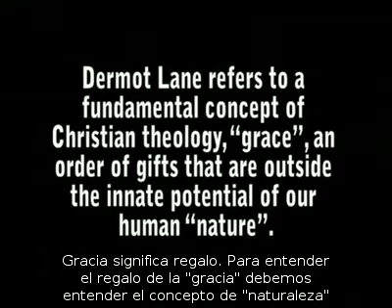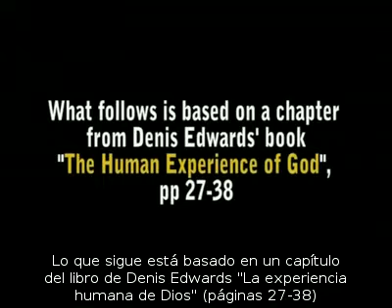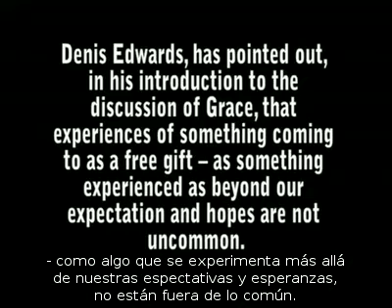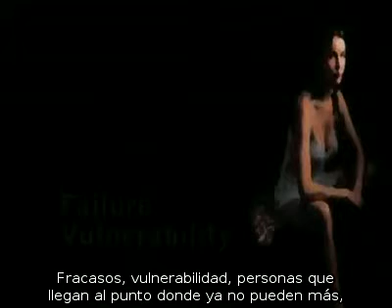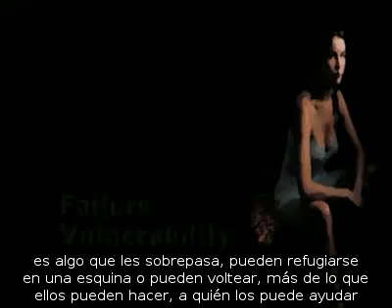Sesión 2b La fe es un Regalo (una Gracia) John Thornhill, sm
En esta sesión John nos explica los conceptos de Naturaleza y Gracia en la teología Católica. La naturaleza pertenece al orden de ser de algo mientras que la gracia es algo que no le correspondería debido a su naturaleza pero que le es dado gratuitamente. Esto sucede con la fe.